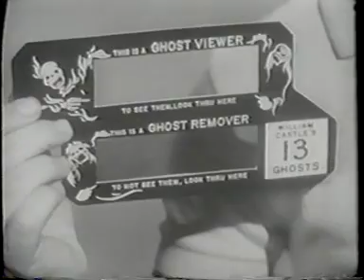Horror & Science Fiction Movies of the 1960s TV trailers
A cornucopia of cinematic shivers & the fantastic as previewed on television in the early 1960s.